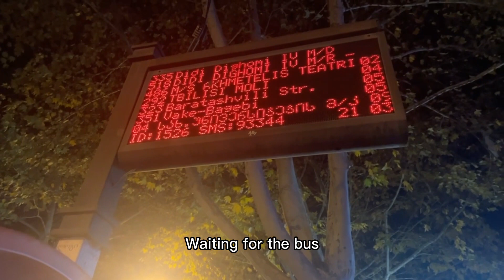Random Sunday: friends & puttu adi 👭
Hey guys .
I hope you all are doing well. I am back with yet another short vlog . I will upload more videos soon ...
Credits:Intro and outro :Song : BTS (Jungkook) - Still With You (Jazzhop lofi ver.)